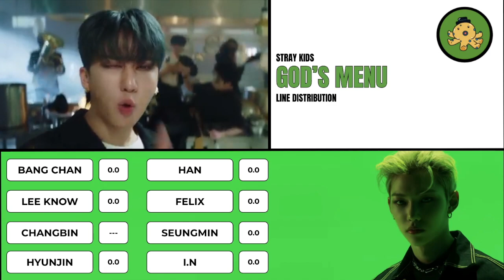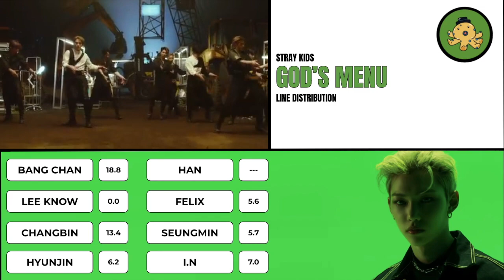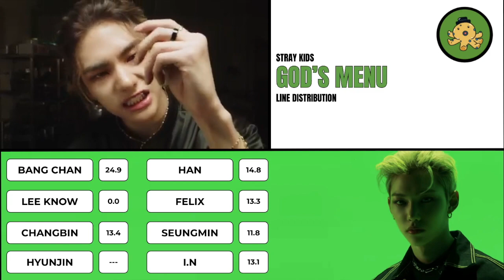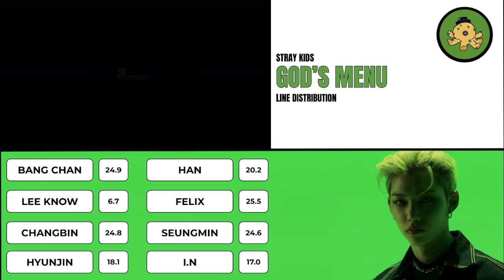STRAY KIDS - GOD’S MENU - Line Distribution (神메뉴)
SORRY FOR ANY MISTAKES. I'LL FIX IT IN THE PINNED WHEN THE LIVE PERFORMANCE IS RELEASED.
felix's era???